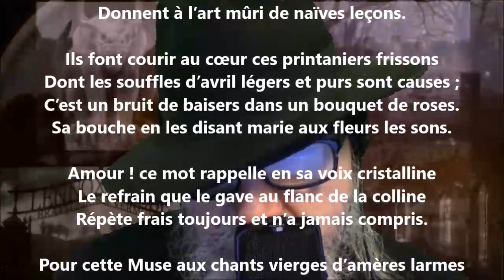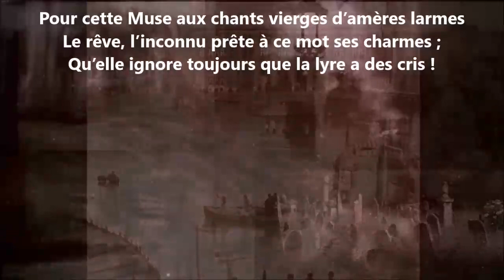Muse adolescente - Sully Prudhomme lu par Yvon Jean